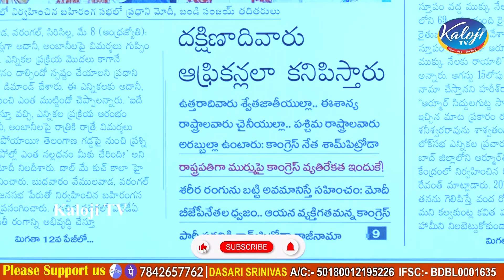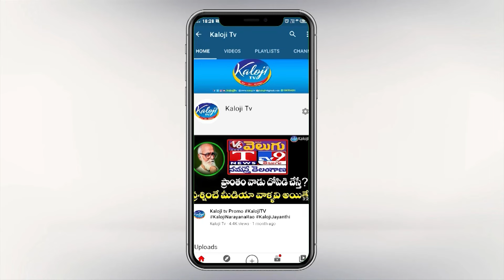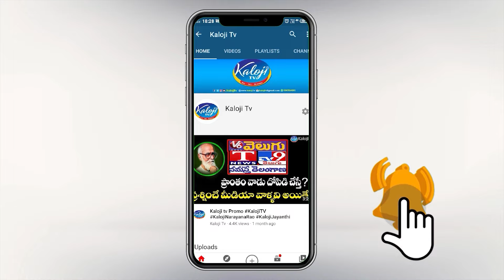శ్యాంపిట్రోడా వ్యాఖ్యలతో కాంగ్రెస్ విలవిల | Sam Pitroda Sensational Comments | Congress | Kaloji TV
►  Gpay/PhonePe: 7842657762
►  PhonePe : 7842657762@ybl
►  Gpay : kalojitv@okicici